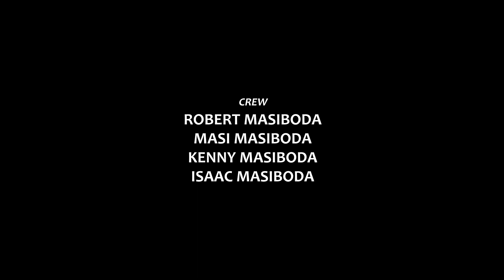Canon 80D and 50mm pancake lens - Making a TVC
Behind the Scenes of the NCSL TVC I shot recently.

Equipment used for the ad:
- Canon 80d DSLR
- Canon 50mm pancake
- HD-126 LED light
- Fotopro tripods
- BTS Camera: Osmo Pocket
- 3 x other small LED lights

BTS Audio: Envato
17689371_upbeat-fashion-corporate_by_luxuryloungebeats_preview